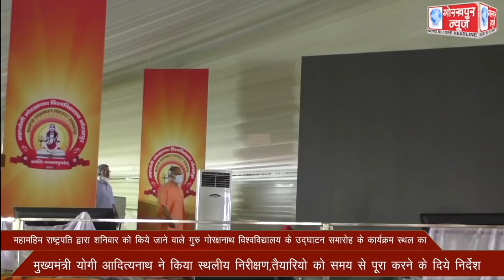महामहिम राष्ट्रपति द्वारा शनिवार को किये जाने वाले गुरु गोरक्षनाथ विश्वविद्यालय के उद्घाटन समारोह के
महामहिम राष्ट्रपति द्वारा शनिवार को किये जाने वाले गुरु गोरक्षनाथ विश्वविद्यालय के उद्घाटन समारोह के कार्यक्रम स्थल का मुख्य मंत्री योगी आदित्यनाथ ने किया स्थलीय निरीक्षण,तैयारियो को समय से पूरा करने के दिये निर्देश